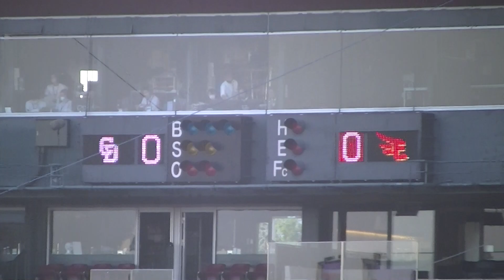令和3年6/10 楽天イーグルス 中日ドラゴンズ (1回表)「日本生命セ・パ交流戦 2021]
開催場所：楽天生命パーク